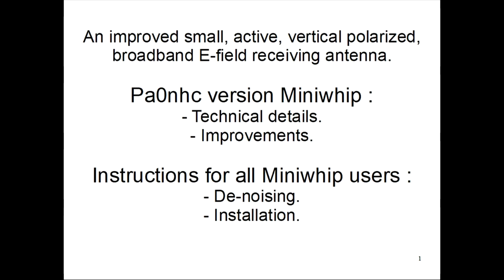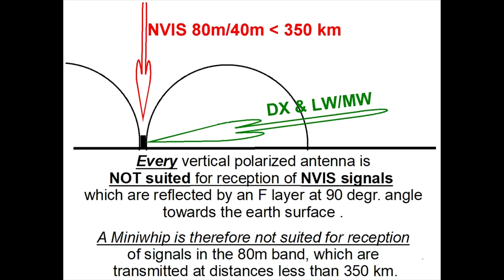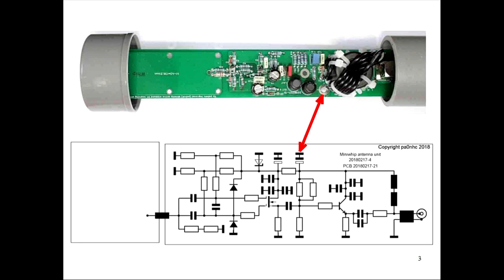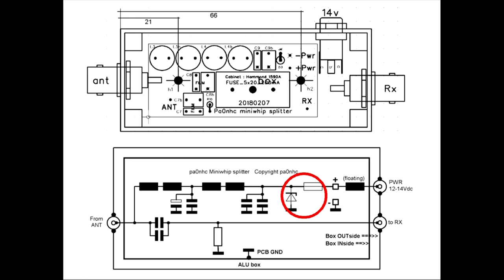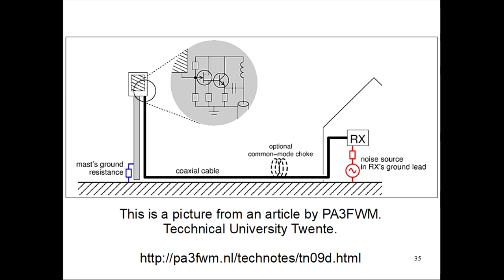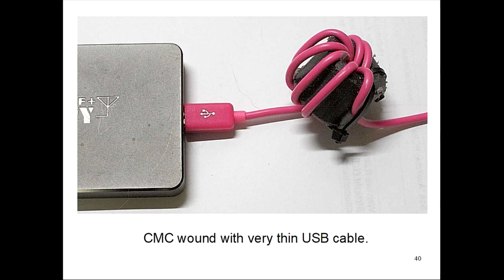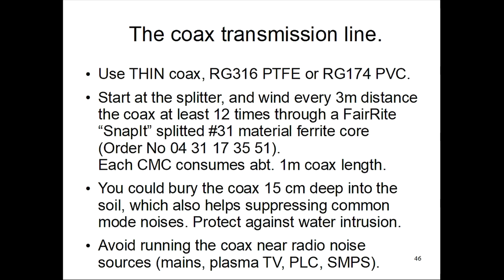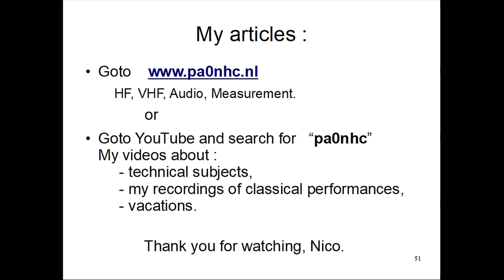How to get any Miniwhip optimally working. Yes, it costs effort !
Miniwhip performance is often disappointing, due to no or insufficient de=noising measures or installation faults.

Pa0nhc Miniwhip :
- Technical details.
- Improvements.
Important directives for all Miniwhip installations :
- De-noising.
- Installation.
-Comparison between a good Miniwhip and a good small active receiving loop antenna.